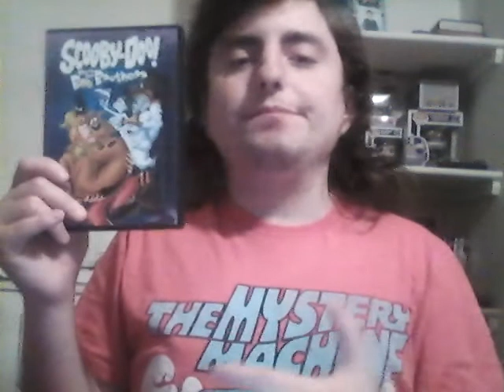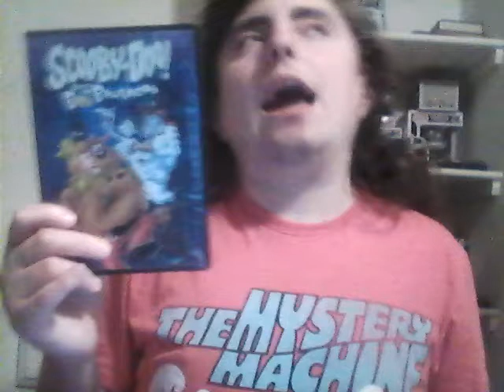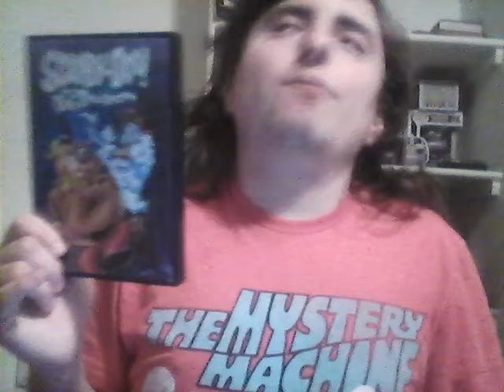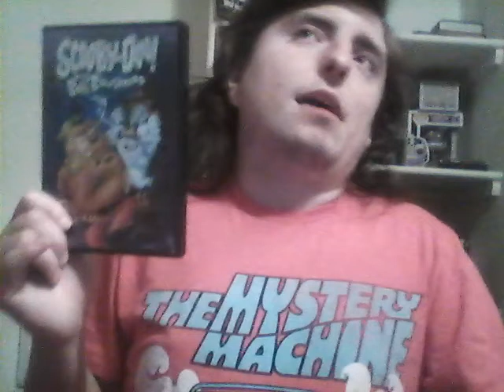SCOOBY-DOO Meets The Boo Brothers Movie Review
This is my continuation of my series of reviewing Scooby-Doo leading up to SCOOB!